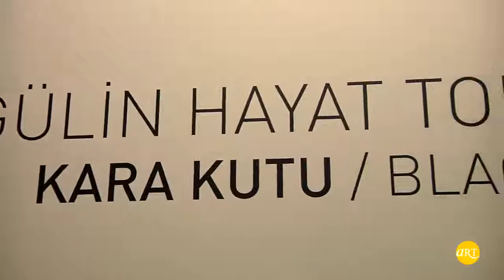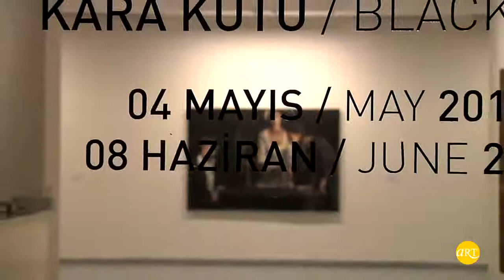Gülin Hayat Topdemir | Kara Kutu | Galeri Zilberman | ARTtv